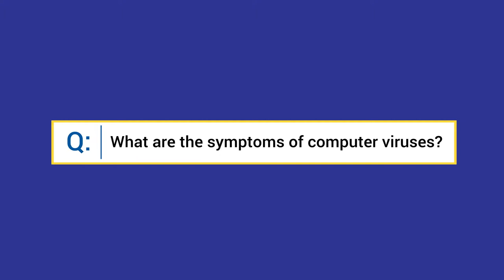Computer Viruses by Symptom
There are many ways in which you can detect that a virus has taken hold of your computer. Learn about some of the most common symptoms of computer viruses: